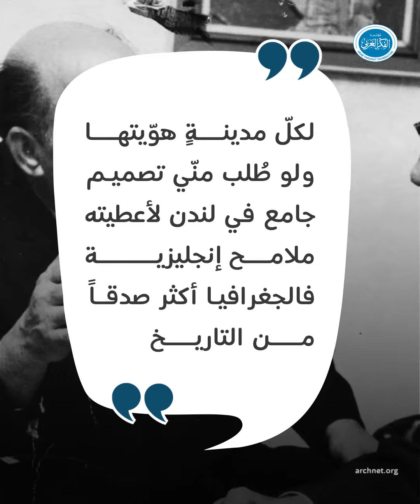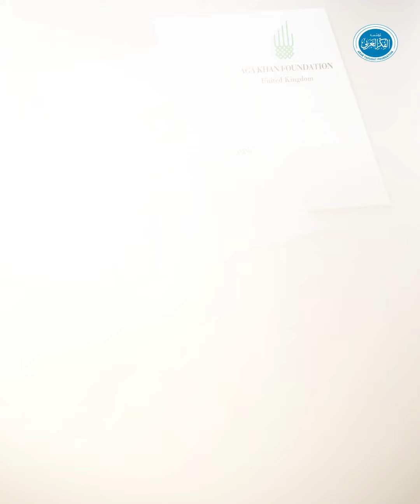فيديو دورية أفق: محمد مكّيّة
"الإنسان... المكان... الزمان"؛ فلسفة فكريّة عميقة انتهجها المعماريّ محمد صالح مكّيّة، تعكس بوضوح فِكره المعماريّ ونَهجه في البناء والعمران. فمَن هو مكّيّة؟